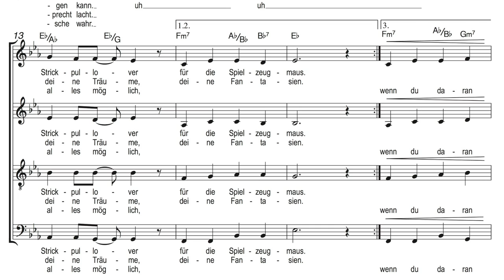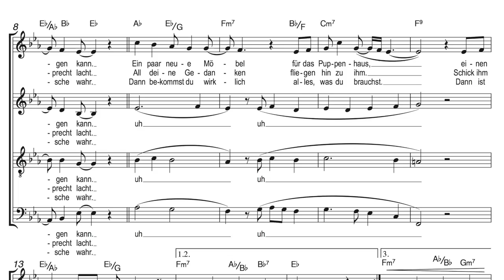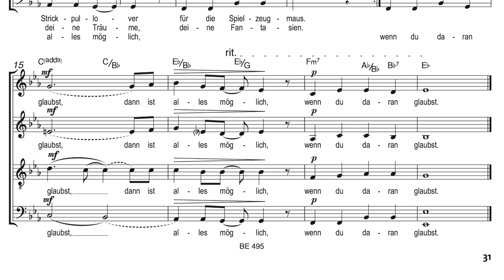Oliver Gies - Wunschzettel Nr. 6: Wenn Du daran glaubst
"Wenn du daran glaubst" aus "Wunschzettel - neue Weihnachtslieder für gemischten Chor" von Oliver Gies

Sopran: Anja Ritterbusch
Alt: Steffi Feindt
Tenor & Bass: Oliver Gies

Editionsnr. BE 495